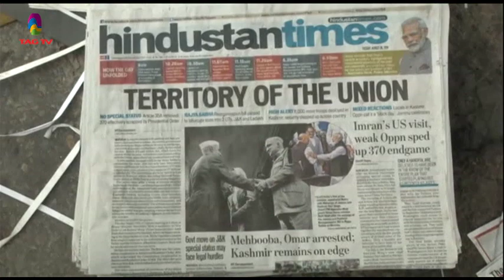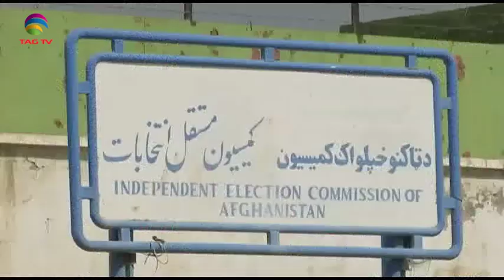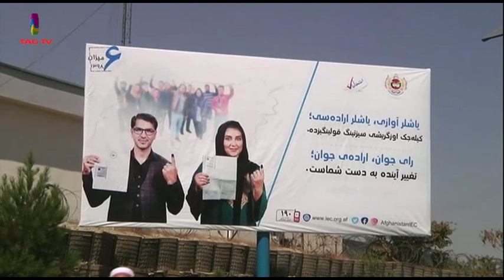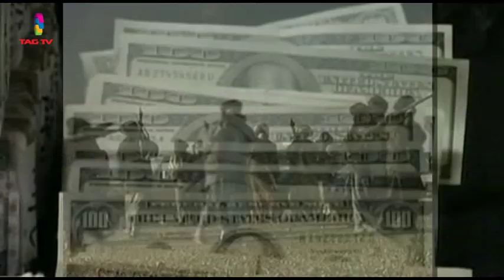Newsweek South Asia October 05, 2019 @TAG TV Special News Bulletin on Terrorism